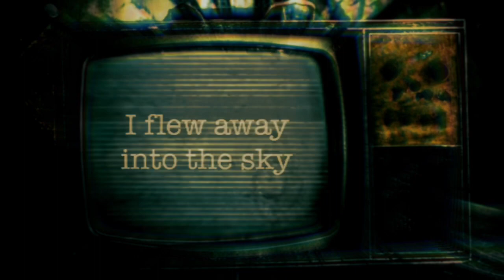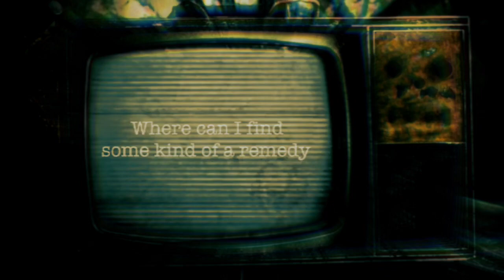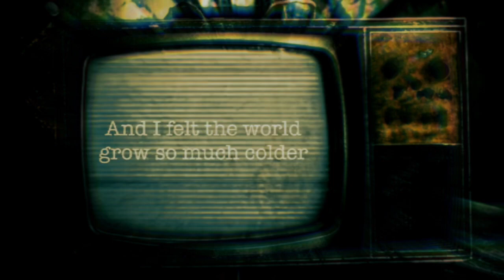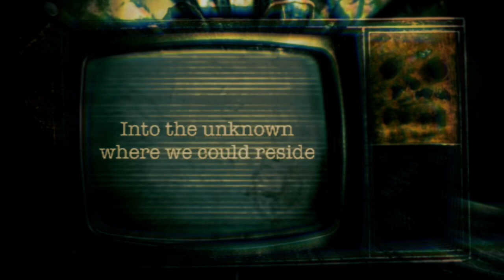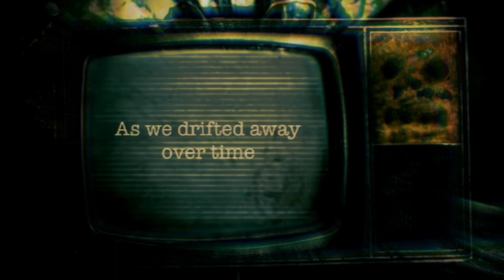Aviators - Apocalypse State Of Mind (Acoustic) [UnOfficial Lyric Video] (READ DESC)